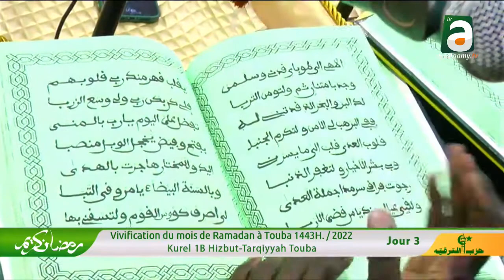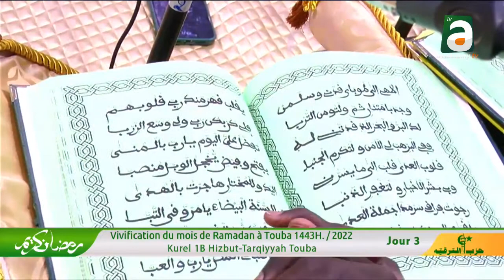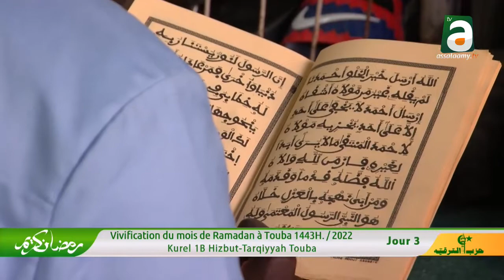Radîtu Hanil Mawla Kourel 1B Touba Hizbut Tarqiyyah Ramadan 2022